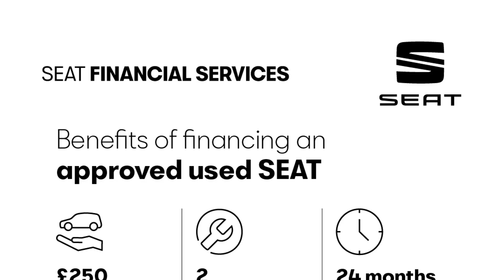Seat Leon - 5dr FR Black Edition 1.5 TSI EVO 150 PS 6-speed manual - Citygate SEAT Twickenham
Top Vehicle Features:
⭐ Microsuede / Leather Upholstery
⭐ Cruise Control
⭐ Digital Cockpit
⭐ Leather Trimmed Flat-Bottomed Multi-Function Steering Wheel with Red Stitching & FR Logo
⭐ 18" Performance Matte Black Alloy Wheels

Interior:
✅ Microsuede / Leather Upholstery
✅ Cruise Control
✅ Heated Front Seats
✅ Digital Cockpit
✅ Media System Plus
✅ Bluetooth Audio Streaming with Handsfree System
✅ USB Interface (Ipod/Iphone)
✅ 2x SD Card Slots
✅ Voice Control
✅ 8 Speakers
✅ Multi-Function Display
✅ Black Interior Roof
✅ SEAT Drive Profile - 4 Modes - Eco/Normal/Sport/Individual
✅ LED Interior Illumination Pack
✅ Ambient Lighting (Multi Coloured)
✅ Dark Tinted Rear Glass
✅ Split Folding Rear Seats 60-40 with Armrest
✅ Drivers Seat Lumbar Adjustment
✅ Height Adjustable Front Seats
✅ Storage Box Under Driver & Front Passenger Seat
✅ Driver & Passenger Sunvisor with Covered & Illuminated Mirrors
✅ Cupholders

Exterior:
✅ Black Pack
✅ Sports Suspension
✅ Visual Twin Exhaust Pipes
✅ Radiator Grille Frame in Matte Black
✅ Electromechanical Progressive Steering
✅ Matte Black Door Mirrors with Integrated LED Indicators
✅ Bumpers - Exclusive FR Front & Rear
✅ Hatchback

Safety:
✅ Convenience Pack Plus
✅ Automatic Headlight Control & Coming Home Feature
✅ Alarm - Volumetric
✅ Front Assist
✅ Pedestrian Protection
✅ Driver Airbag
✅ Curtain Airbags
✅ 7 Airbags

Technical:
✅ CO2 (g/km): 114
✅ NOx: 0.042
✅ Standard Euro Emissions: EURO 6
✅ WLTP - CO2 (g/km) - Comb: 137
✅ WLTP - CO2 (g/km) - Comb - TEH: 144
✅ WLTP - CO2 (g/km) - Comb - TEL: 137
✅ WLTP - CO2 (g/km) - Extra High: 142
✅ WLTP - CO2 (g/km) - High: 117
✅ WLTP - CO2 (g/km) - Low: 180
✅ WLTP - CO2 (g/km) - Medium: 130
✅ Camshaft: DOHC
✅ Catalytic Convertor: Yes
✅ CC: 1498
✅ Cylinder Layout: IN-LINE
✅ Cylinders: 4
✅ Cylinders: 74.5
✅ Cylinders: 85.9
✅ Engine Layout: FRONT TRANSVERSE
✅ Fuel Delivery: TURBO DIRECT INJECTION
✅ Gears: 6 SPEED
✅ Number of Valves: 16
✅ Transmission: MANUAL
✅ WLTP - FC (l/100km) - Comb: 6
✅ WLTP - FC (l/100km) - High: 5.2
✅ WLTP - FC (l/100km) - Low: 7.9
✅ WLTP - FC (l/100km) - Medium: 5.7
✅ WLTP - MPG - Comb: 47.1
✅ WLTP - MPG - Comb - TEH: 44.1
✅ WLTP - MPG - Comb - TEL: 47.1
✅ WLTP - MPG - Extra High: 44.8
✅ WLTP - MPG - High: 54.3
✅ WLTP - MPG - Low: 35.8
✅ WLTP - MPG - Medium: 49.6
✅ Alternative Fuel Qualifying: No
✅ Badge Engine CC: 1.5
✅ Badge Power: 150
✅ Coin Description: TSI EVO 150
✅ Coin Series: FR Black Edn [EZ]
✅ Generation Mark: 3
✅ Engine Power (BHP): 150
✅ Engine Power (KW): 110
✅ Engine Power (RPM): 5000
✅ Engine Torque...